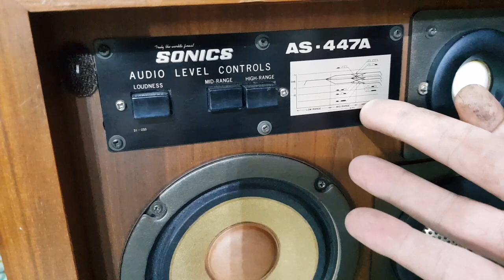Sonic AS-447A bát 40cm khủng clip soi tét cho ae tham khảo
Sonics as-447A bát 40cm mới keng nặng 61kg với nội thất khủng long 🦖 bậc nhất loa ae đăng ký tham khảo nhé _ toàn điện máy vũ audio 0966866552